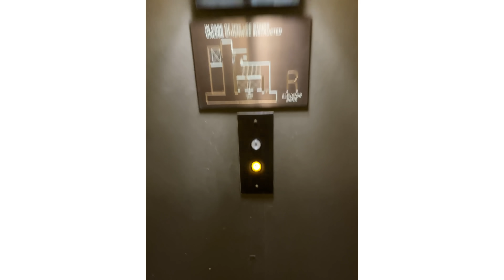Me administré la segunda dosis de la vacuna Pfizer/BioENtech. ¿Cómo me fue?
Me he puesto al segunda dosis de la vacuna contra COVID19 Pfizer/BioENtech. En este video te relato como me fue y que siento hasta ahora. Nota: No tengo ningún conflicto de interés y tampoco recibo dinero de ninguna compañía.